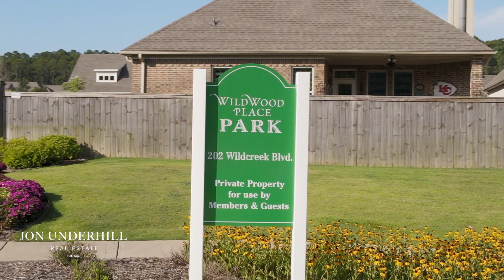816 Wildcreek Circle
Presented by: Jon Underhill Real Estate
Listing Broker: Brandy Harp and Jon Underhill